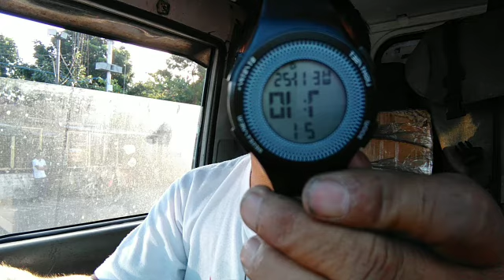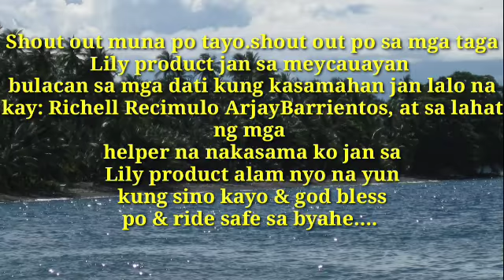kalahating oras lang pinagtulungang binaba ng mga tauhan sa barko ang aming pangarga.